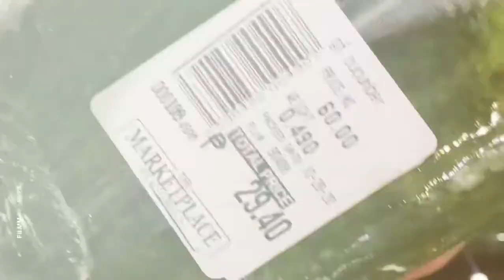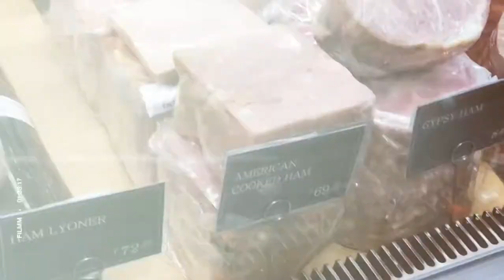GROCERY SHOPPING IN MANILA, PHILIPPINES | vlog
Hi, we went for grocery shopping in Manila. If you're watching this turn the video to 720 or 1080p. Youtube seems to be recommending my videos to only 360 or 420p haha. So for today's video Mat-chan and I went to the grocery and replenished our supply for the week. I'm not even sure if this is interesting as a video but I wanted to share our weekly adventures, which is this -  grocery shopping hahaha. Due to the pandemic we're still being extra careful here in Manila due to our high Covid cases daily. That's why we only go out when necessary. Wherever you are right now, stay safe. I hope you like this video. God bless!